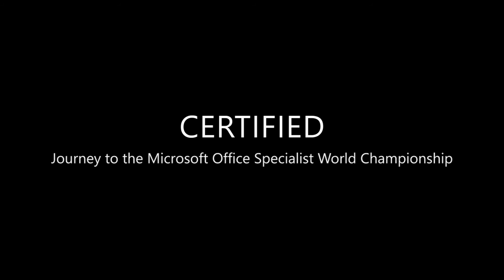Microsoft Office Specialist Documentary: Meet the Filmmakers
Video producers Genevieve Alvarez and Vivian Nguyen know their way around a narrative. With backgrounds in journalism, their passion for storytelling came alive in this dream project. Learn more about how this documentary was made, and the discoveries they made along the way.